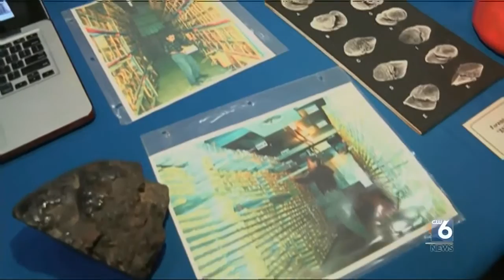San Diego 6 News Clip 1/4 - High Tech Fair 2015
Science is taking over the Del Mar Fair Grounds!